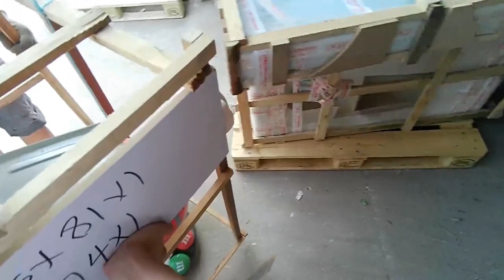要不是皮卡丘怕黑我能回来？北京 vlog日常